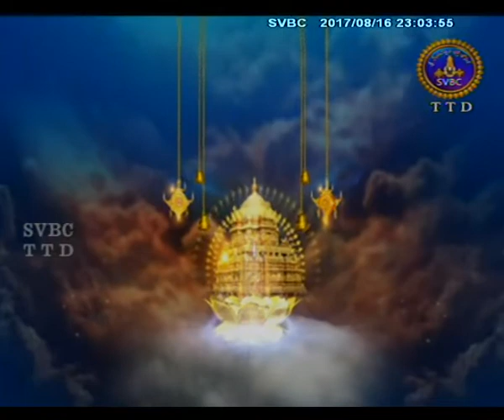Srimad Bhagavatam-English | EP 02 | 16-08-17 | SVBC TTD